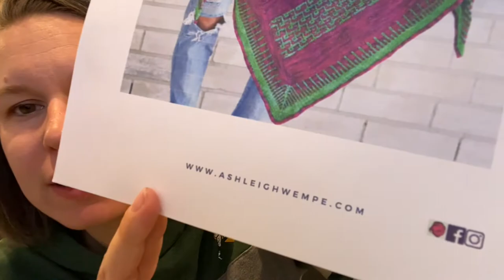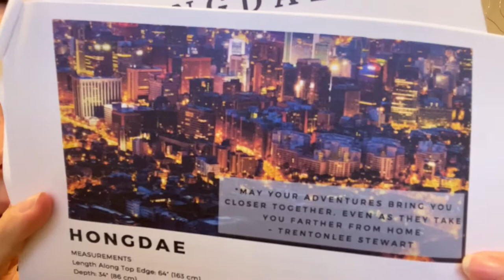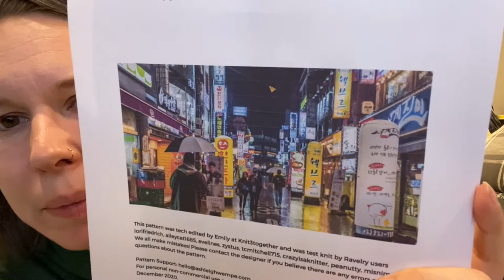Sewlivi Dyes Yarn | Knitting Podcast #29 - Socks are finished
Oops, I forgot to keep my eye on this when uploading and then my computer did an update. At least it's only a day behind.

The Rainbow Sock Chronicles by Sew Sweet Violet and Lay Family Yarn

My Waves of Hope sock pattern is available. :) Get it on Ravelry or my website!!